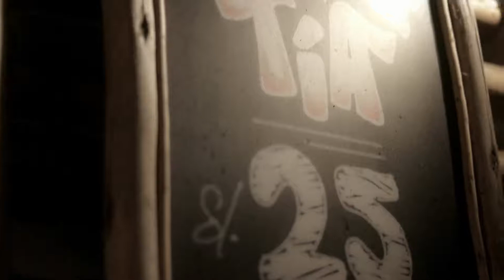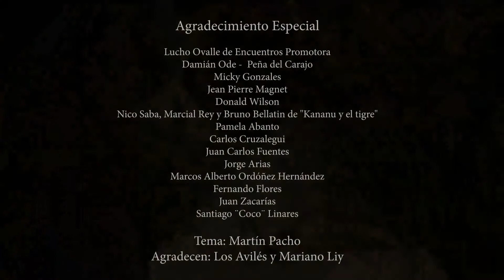EN TU CUMPLEAÑOS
Martin Pacho, cantautor ileño nos presenta un tema que debería estar presente en cada celebración de cumpleaños.